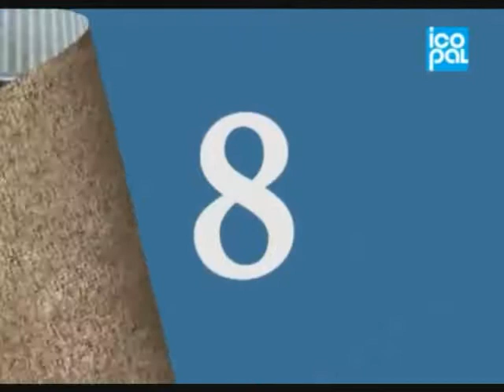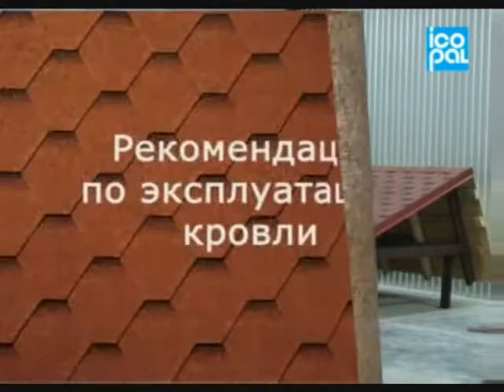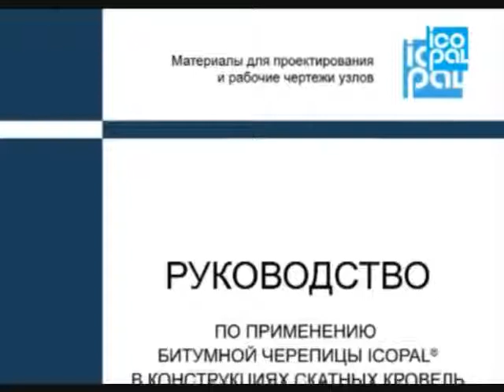Монтаж гибкой черепицы Икопал Icopal Часть 2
Инструкция по монтажу кровли из гибкой битумной черепицы Икопал (Icopal). Часть 2.